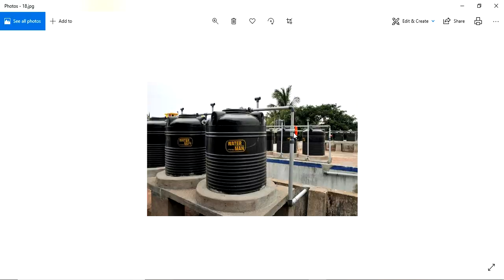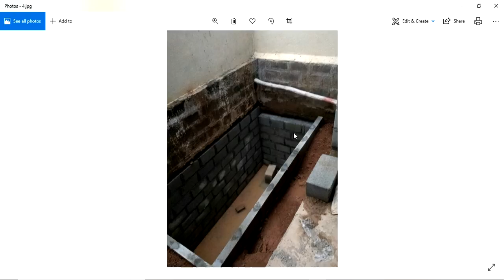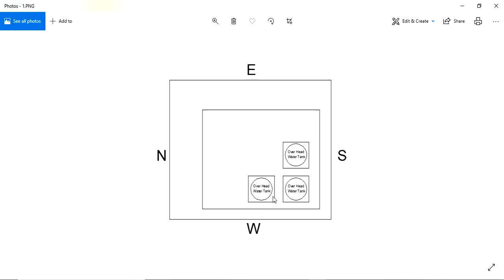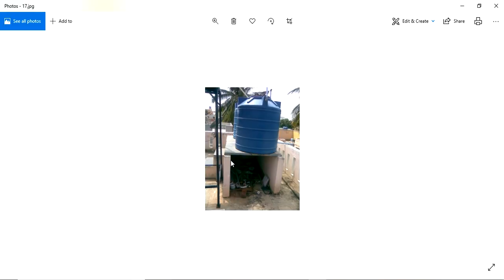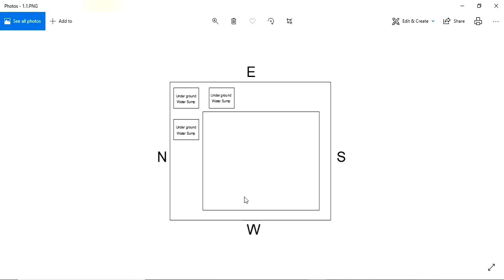Guruvastu || నీరు - బరువు - వాస్తు || Weights in Vastu || Water Sump Vastu || Water Tank Vastu